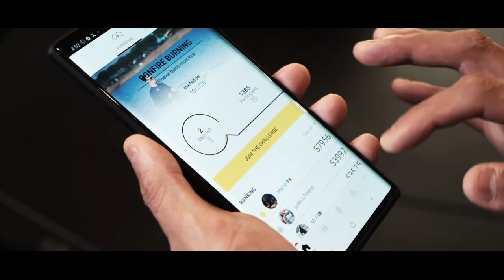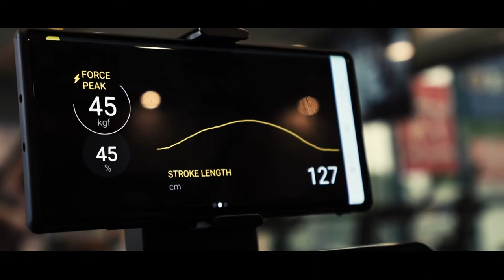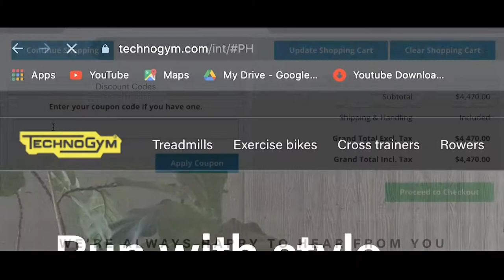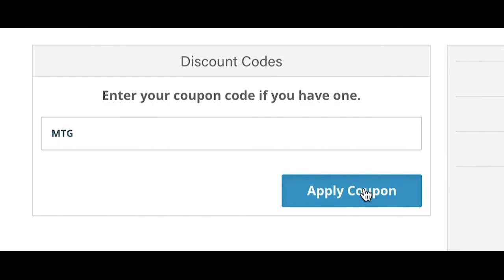Methods To Greatness Episode 1 Top Asian TV Host Rovilson Fernandez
Rovilson Fernandez (Twitter: @rovilson_f / Instagram: @rovilsonfernandez) is a TV host, model, ambassador and magazine editor of Filipino-American descent. He is well known for hosting shows such as Asia's Got Talent on AXN Asia, the Filipino sports and fitness lifestyle TV show Gameplan, and for his appearance as one of the contestants of the adventure reality TV show The Amazing Race Asia on its second season.

For the very first episode of Methods To Greatness, John sits down with Rovilson to discover what makes him one of the most established and prolific TV and events hosts in Asia. In the process, we go over a wide range of subjects such as:

- How he came to the Philippines after spending his childhood in the United States, and the ambitions and youthful ego he brought with him.
- His love for cinema and how it prompted him to attend film school with the hopes of becoming a director one day. - The show that he saw on TV that made him want to become a host
- How he came on The Amazing Race Asia with his teammate and best friend, fellow host Marc Nelson, and their experiences from the show.
- His stint as one of the hosts of Asia's Got Talent, and his takeaways from working in Singapore where the network that hosts the show is based in.
- His 15-year and running career as a host for Filipino TV network GMA-7, specifically hosting the show ""Ang Pinaka"" (The Most).
- His love for stand-up comedians and his role in bringing American stand-up comedy legend Dave Chapelle to the Philippines for a show.
- Being into fitness and athletics, and how he puts these to the test by competing in races, most notably the grueling obstacle course called Spartan Race
- The importance of having a personal advocacy that drives your goals in life.

Check out Rovilson and Marc Nelson's audition tape for The Amazing Race Asia Season 2

You can find the Blu-Ray of ""Hit Man David Foster & Friends""

Listed below are the links to where the podcast is available. You may also visit MTG's Anchor page to see these.